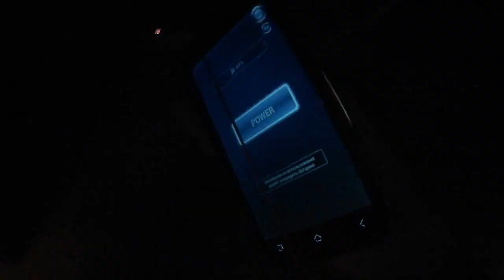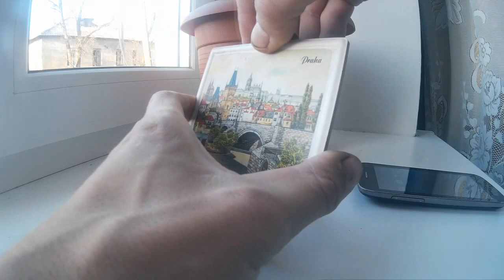✅5 SIMPLE IDEAS FOR MOBILE PHONE